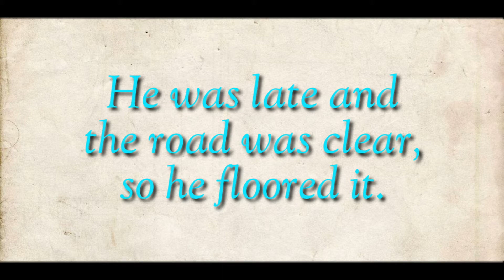Idiomatic explanation of 'Floor it' | Day -82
Meaning : to drive as fast as possible

Eg:

He was late and the road was clear, so he floored it.

Floor it, or we'll never get to the airport on time.

She floored it and sped off over the hill.